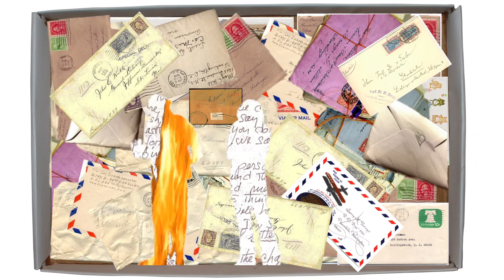Discord In A Box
The final version of discord in a box.  A few edits to work out some jumps in the animation.